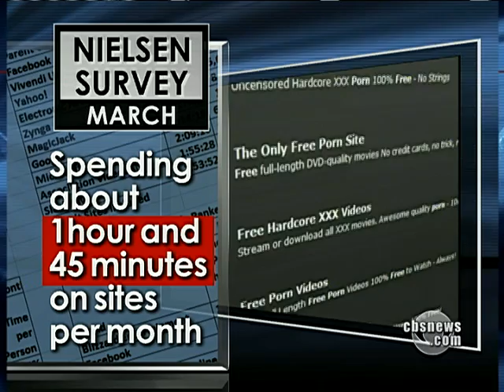SEC Blinded By S-E-X?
An internal investigation at the SEC found employees accessing huge amounts of porn -- even at the nation's economy crashed. Nancy Cordes reports on how porn took precedence over the financial crisis.